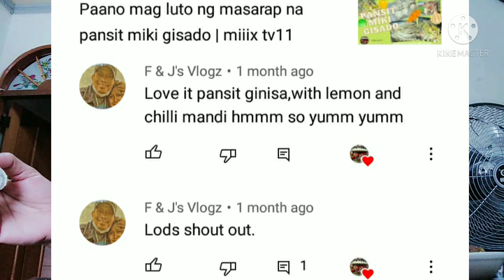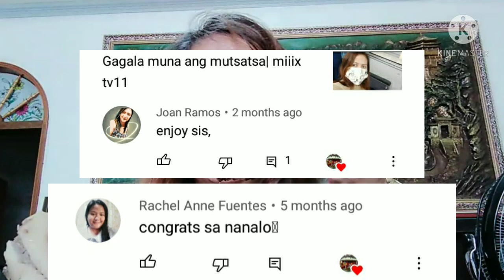Mukbang Mongo & Biko|Shout out to all my supporters after monetize|its not too late|miiix tv11